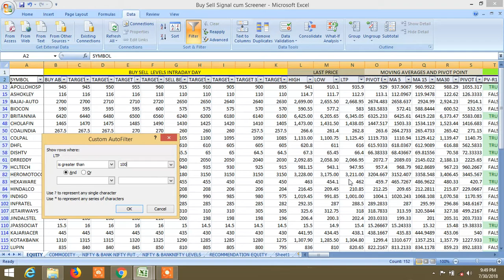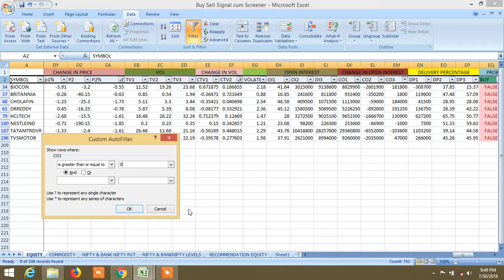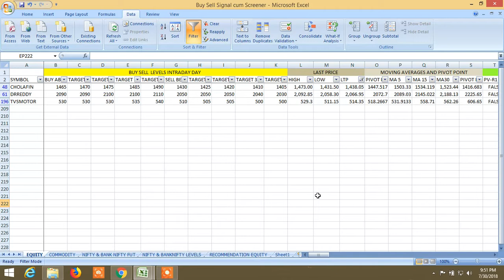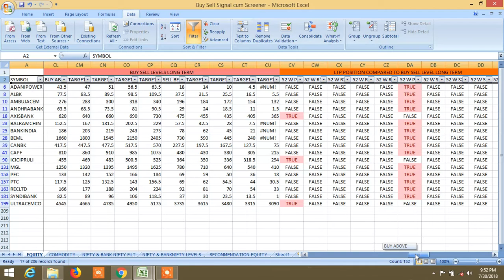BUY SELL SIGNAL CUM STOCK SCANNER HOW TO SCREEN: TOMORROW 31.07.2018 RECOMMENDATION